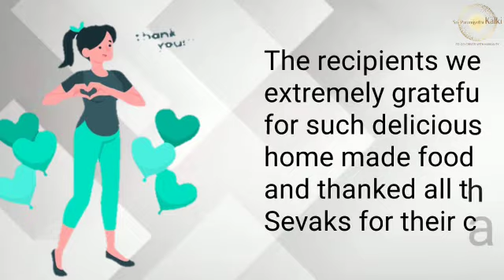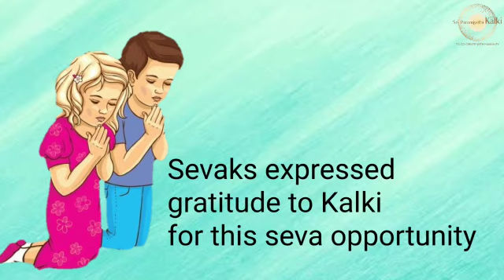Amalapuram Kalki Seva Sangha | During Pandemic, Prepared food and distributed Food to needy families